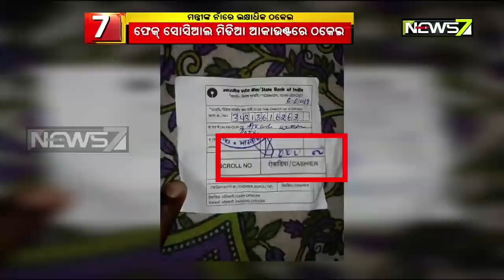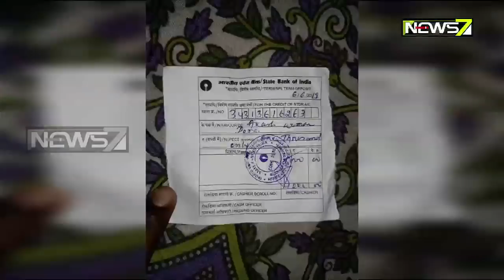Minor Allegedly Duped Money Using Fake Facebook Accounts Of Ministers, MLAs